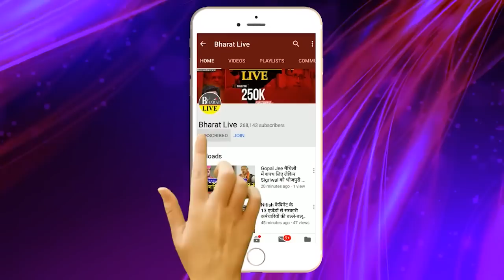JDU के कार्यक्रम में NITISH की फ़ज़ीहत,विरोध में हज़ारों लोग लगानेलगे नारे शांत करानेमें छूटापसीना!